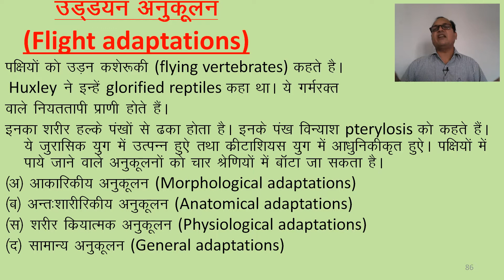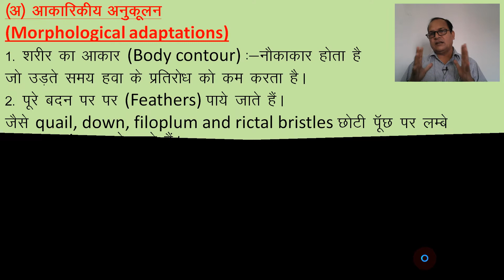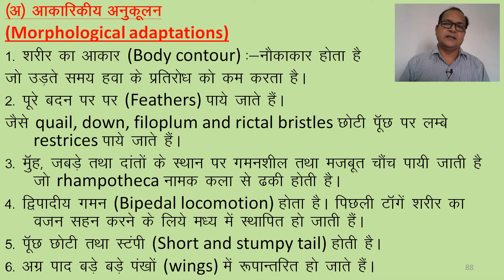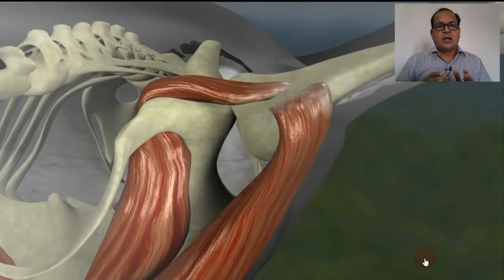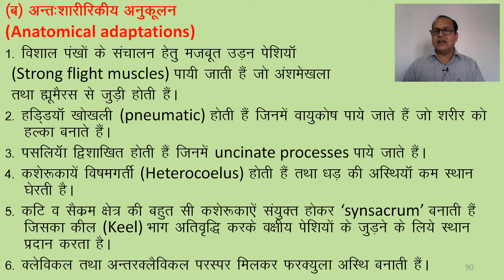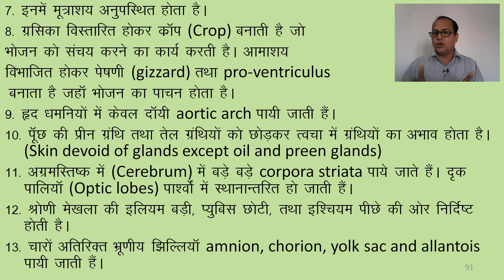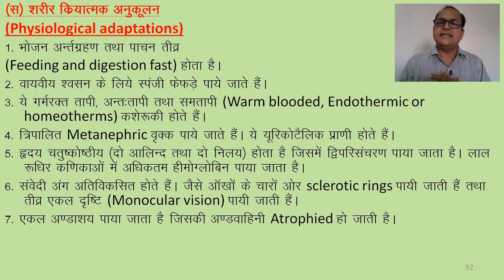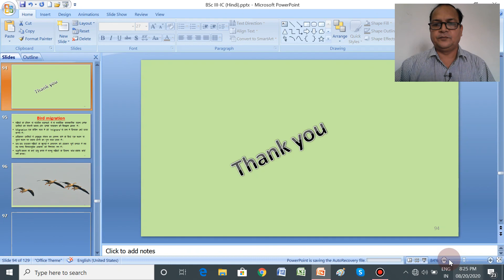Fight adaptations in birds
My mission is to provide an online platform to help students to share notes in Zoology. This channel includes study notes, research papers, short notes, articles and other allied information.
In this topic, we have touched upon the following points-
I have touched upon the following points:-
1. Introduction
2. Morphological adaptations
3. Physiological adaptations
4. Anatomical adaptations
5. Behavioral adaptations
6. Conclusion